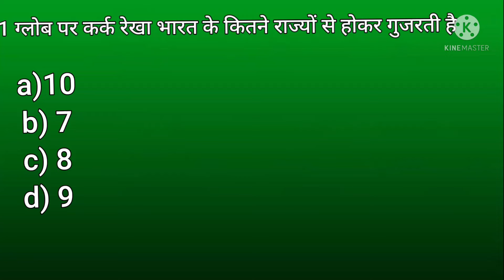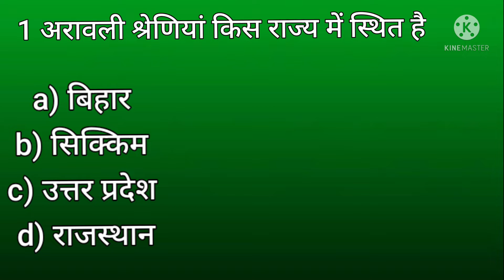Competition Exam Gk